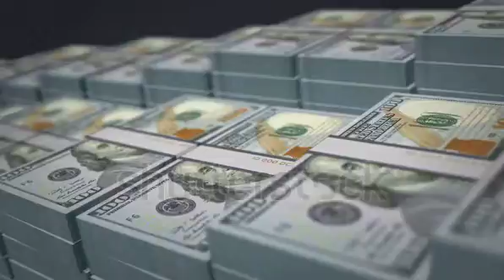December 31, 2021